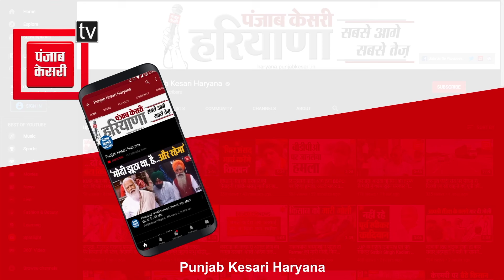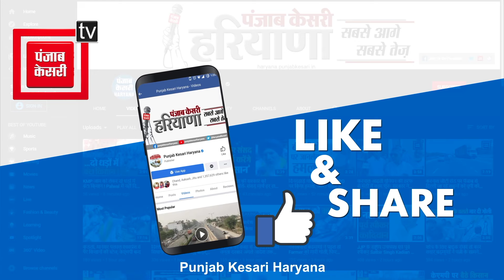Kamlesh Dhanda की सरपंचों को चेतावनी, कहा- जिन्होंने BJP का साथ नहीं दिया...अंजाम भुगतना पड़ेगा